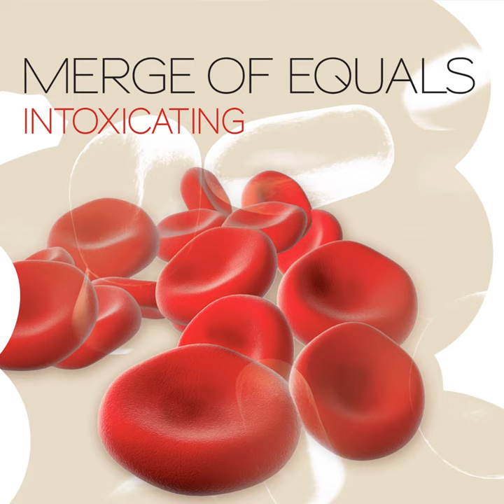Trees on the Moon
Trees on the Moon · Merge Of Equals

Intoxicating

Producer: Flavio Maspoli
Artist: Merge Of Equals
Music  Publisher: Cosmic Sound Musikverlag
Composer, Lyricist: Flavio Maspoli